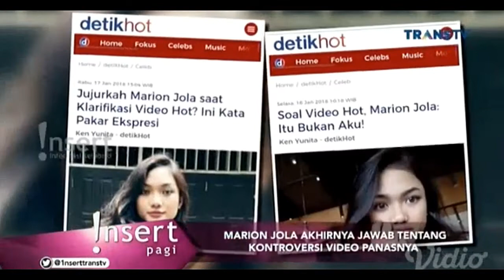marion jola akhirnya jawab soal video panasnya